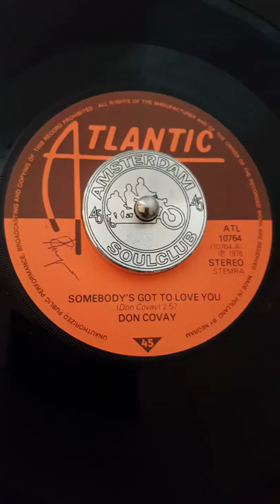Don Covay - Somebody's Got To Love You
"You cant take it with you when you're gone"
Like the back-up singers shout: "Sock it to 'm DC"!
And unlike the label states its proper Mono from 1966.
Although it got a 1976 re-release as an A-side in Holland.